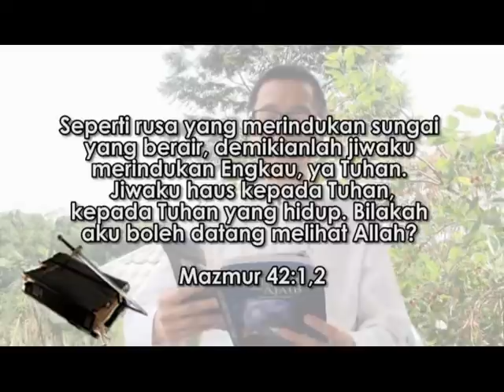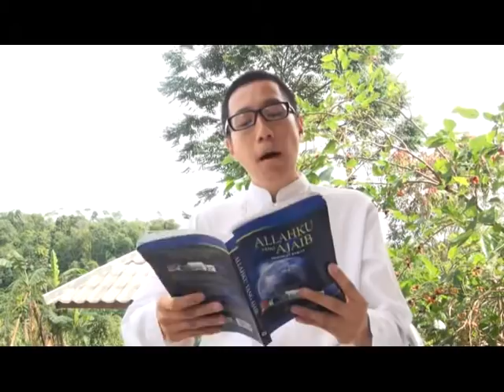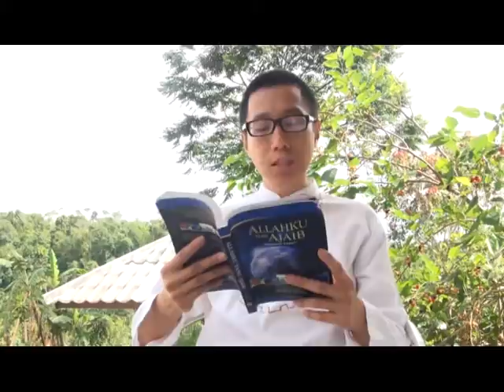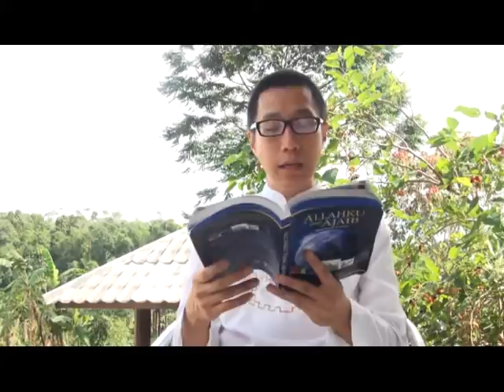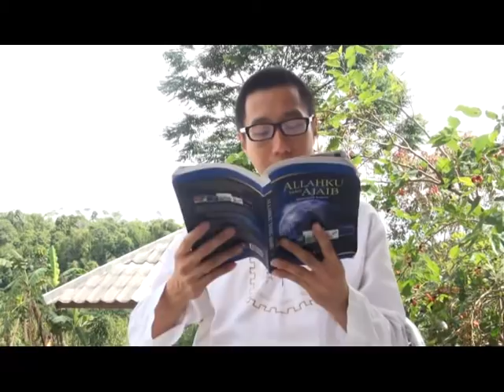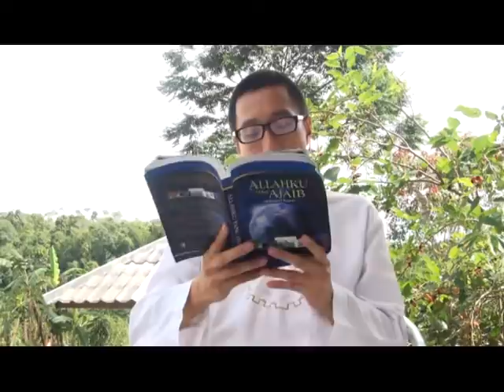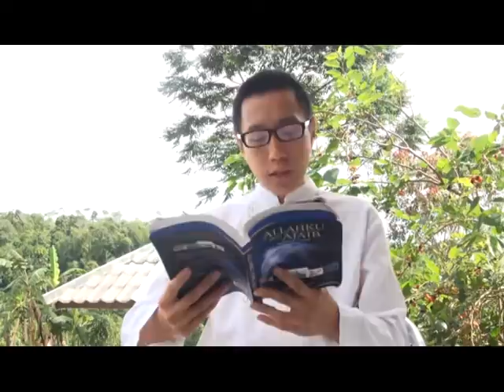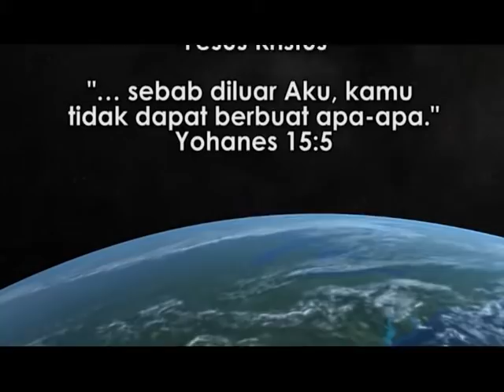"Ungulata & Air" - Renungan TUHANKU yang AJAIB : HCBN Indonesia